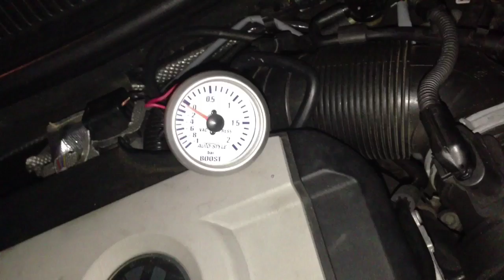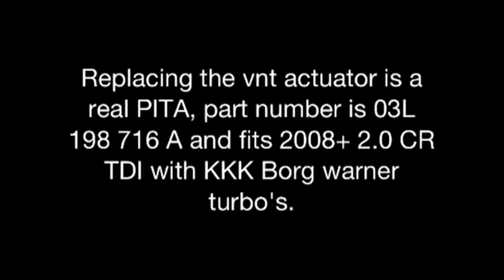VNT Actuator vacuum test 03L 198 716 A CBDC 2.0 CR TDI Golf VI 6 2009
This video shows a good working N75 pressure regulating valve but a leaking VNT Actuator. Get yourself a vcds obd tool and a vacuum gauge and test it yourself. My 2009 Golf VI 2.0 CR TDI 81kw went into limp mode (P0299) every time between 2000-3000rpm with full throttle. The ECU expects high boost but the VNT vanes aren't closed because of the diaphragm leakage.